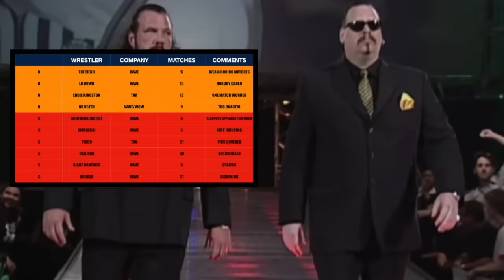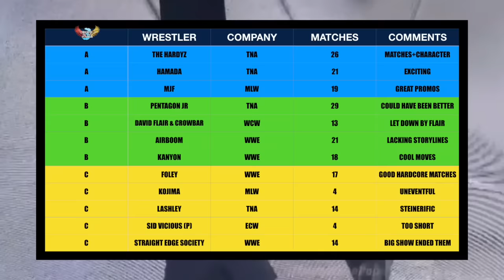THE HARDY BOYZ BUT ITS TNA!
Today on Ring of The Hawk the Hardy Boyz compete to take the championship. This was a very interesting run because there were pretty much three stages. but the highlight was most certainly The Broken Hardyz, it was cool seeing those characters evolve! They also feuded with The Dudley Boyz which is an attitude era throwback!

To view Sid in ECW, Raquel Brikked, Brock Lesnar in New Japan and exclusive interviews: